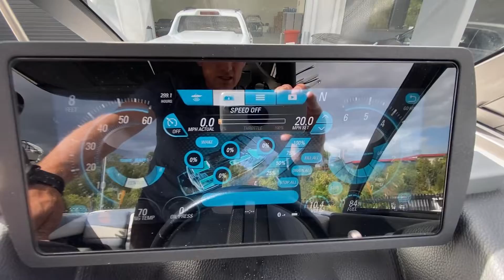Boat Walkthrough Video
This video is a sample walkthrough video only.